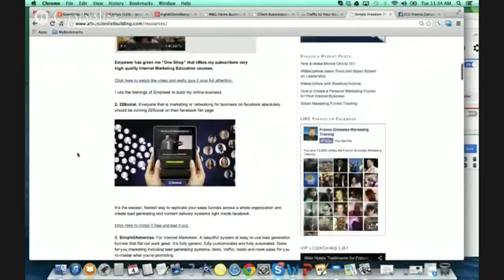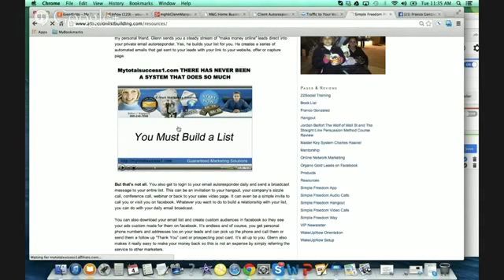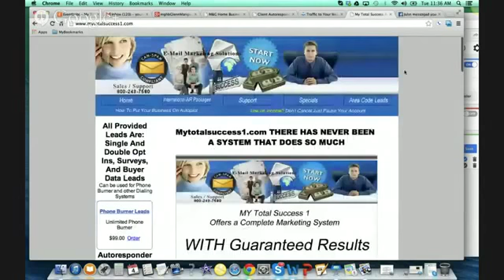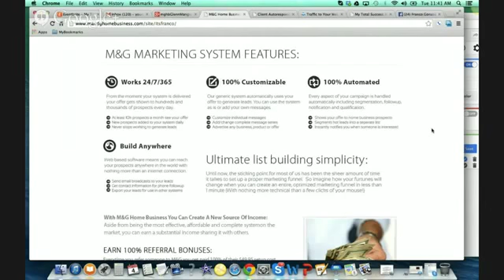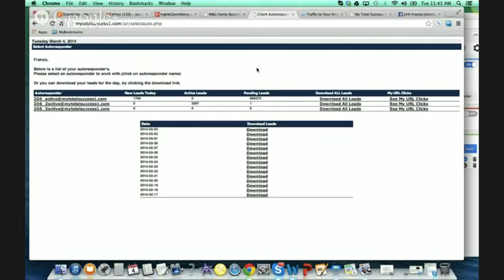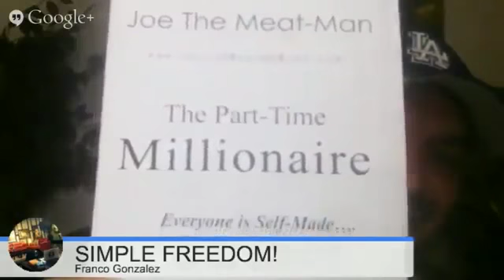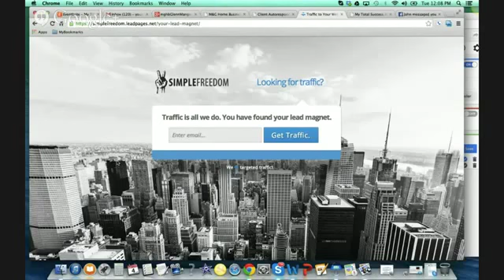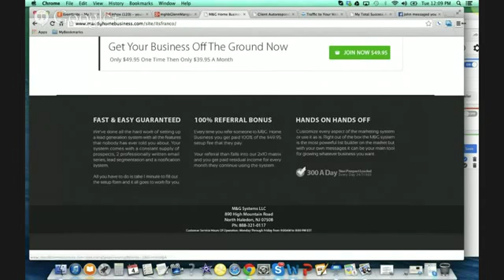M&G Home Business Franco Gonzalez Review With Glenn Manger Co Founder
A great insight from M&G Home Business customer  Franco Gonzalez 6 figure income earner who I have followed on Facebook since 2013.  He shares his journey of why he has used the company for his leads since 2005 with Co-Founder Glenn Manger of M&G Home Business.

"There is  no other company out there that you can buy traffic from with a system that will work the data for you" take it directly from Franco.

Get a steady drip of traffic to your leads everyday.